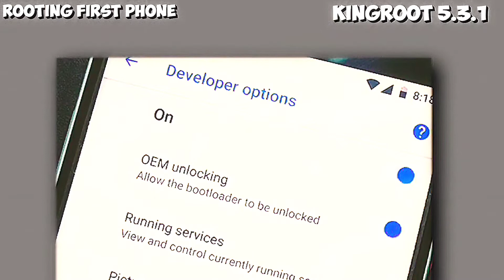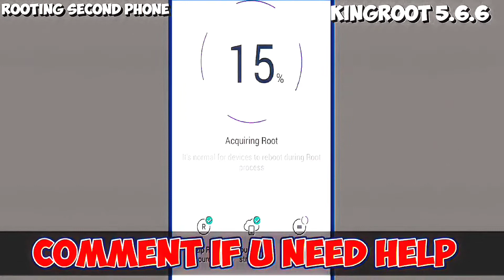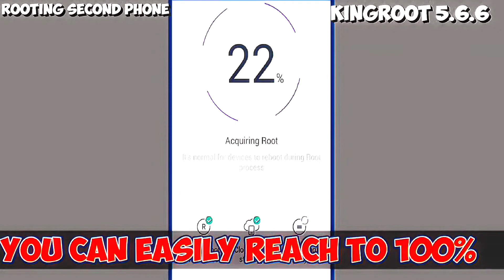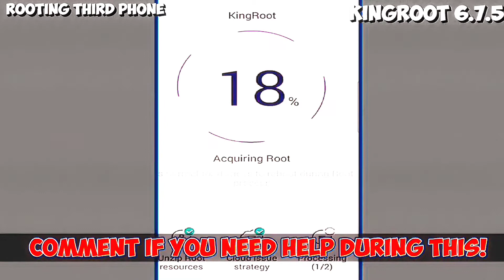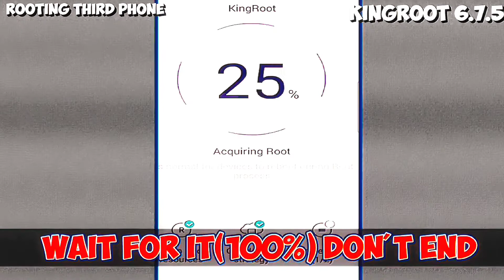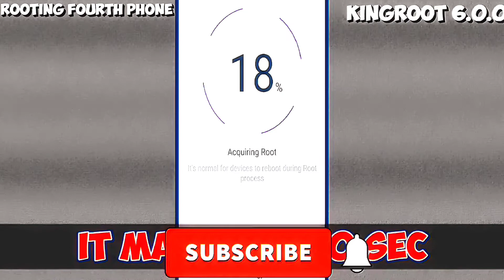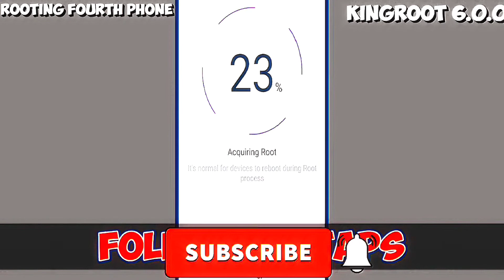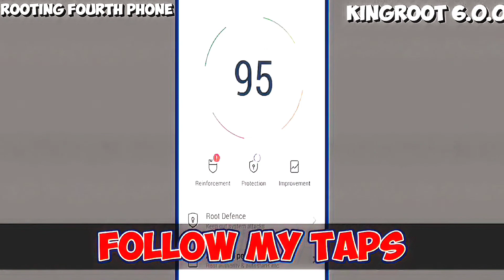How to ROOT any REALME Phone without PC | Realme Rooting | Jailbreak Android,Root NOPC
In this Video I Explained How to ROOT any REALME Phone without PC | Realme Rooting | Root Realme | Jailbreak Android,Root NOPC

Download Link of the Apps Used in this Video is in the First Comment: